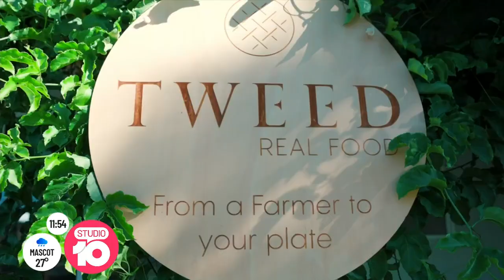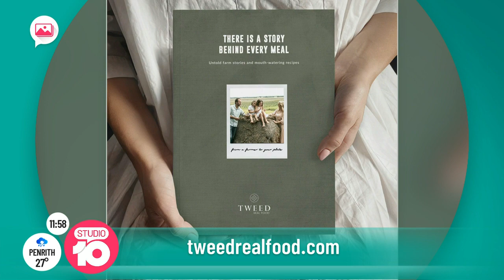Supporting Aussie Farmers | Studio 10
Run by a 5th generation farming family, 'Tweed Real Food' founder Julia Foyster shares the real and raw stories behind farming while serving up some tasty recipes.